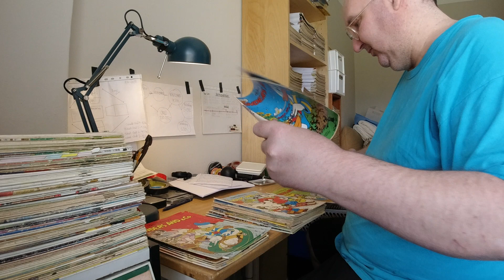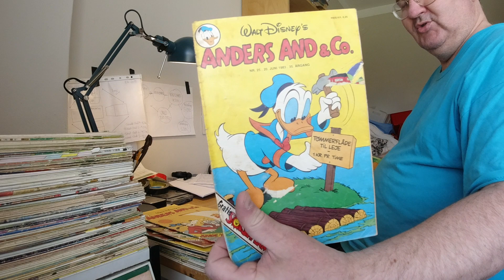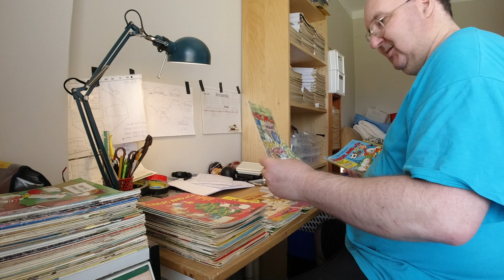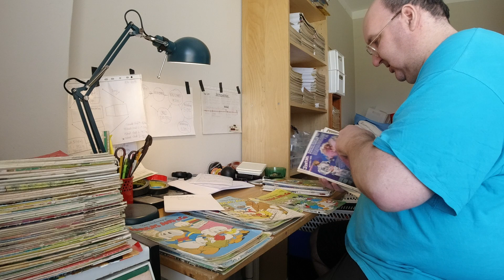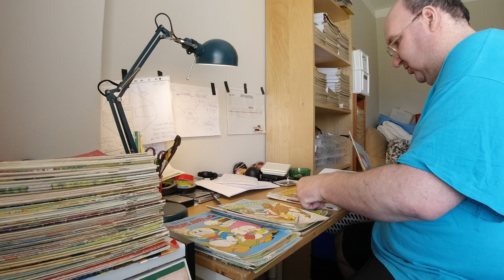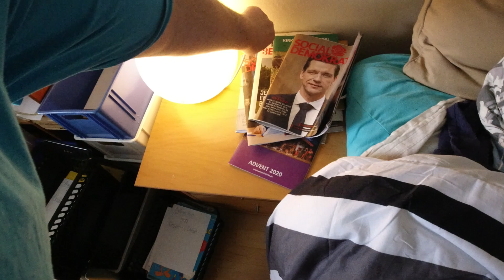MongoTV_6248 - MIN ANDERS AND BLAD SAMLING - Del 201 - 20 Kilo Pakke Anders And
DEL 201 - God ONSDAG. Klokken den er lidt over 12 nu. Jeg orker ikke i dag, at sidde hele dagen igen, og kigge på de gamle Anders And blade. Så blev lidt kun til en halv time nu. Det kan være i eftermiddag eller i aften, at jeg lige bruge mere tid på det i dag. Det skal jo ordnes, få kigget på de cirka 350 nye gamle Anders and blade, og de skal ind i min egen samling af Anders And,  og doubletter tages fra i klodkasser. Men det tager mange timer.